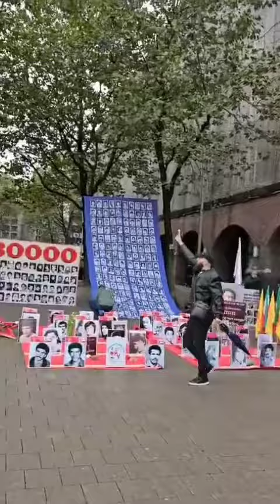زنده باد سلسله پهلوی 👑